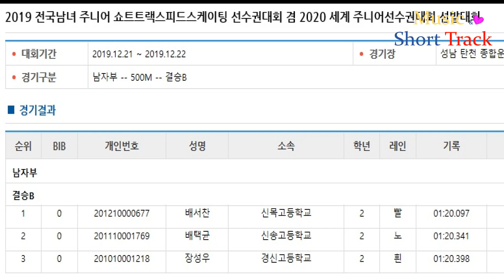●2020 세계 주니어 쇼트트랙 선수권대회 선발대회/ 남자 500m 결승 B /(빨)배서찬(노)배택균(흰)장성우 [성남/2019.12.21~22]